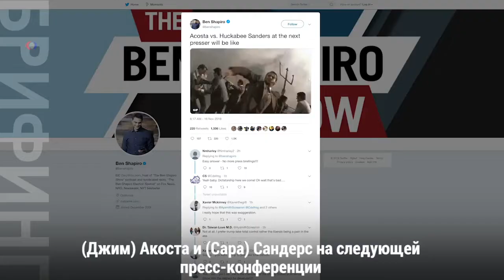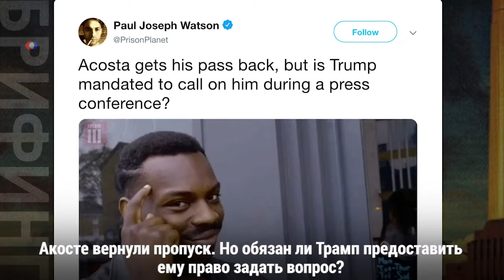Журналист CNN возвращается в белый дом: реакция в сети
Окружной суд США в Вашингтоне обязал Белый дом вернуть аккредитацию журналисту СNN Джиму Акосте